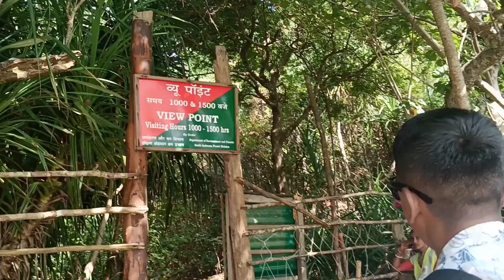banglavlog Mundapahad Trekking • Best trekking point at Andaman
Andaman tour plan
Port Blair tour plan
Bengali youtuber in Andaman
Hindi vlog
Andaman lifestyle
Chidiyatapu Beach
Mundapahad trekking
Mundapahad beach
Cellular jail
Havelock Island
Neil island
Ross island
Jarawa
Wandoor beach
Veer savarkar airport
Andaman tour budget
Port Blair tourist places
Famous tourist places in Andaman
Andaman daily news
Youtuber in Andaman
Daily life style vlog
Daily vlog
Lifestyle vlog
Hindi vlog
Bengali vlog
Youtuber
Trending
Viral videos
Viral shorts
Trending shorts
Ytvideos
Yt vlog
Vlogger
Travel buddy
Couple vlog
Couple vlog from Andaman
Andaman vlogger
Kala paani
Scuba diving
Flag point in Andaman
Carbyns cove beach
Chidiya tapu zoo
Andaman road trip
Island mega fair
Kolkata to Andaman
Vizag to Andaman
Chennai to Andaman
How to go to Andaman
Andaman islands
Andaman ships
Andaman flights
Andaman tourism